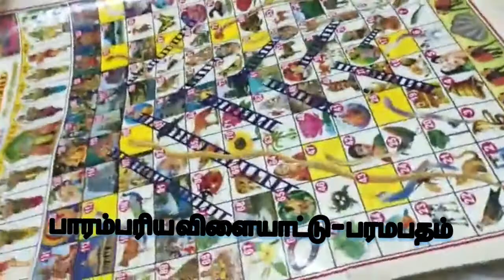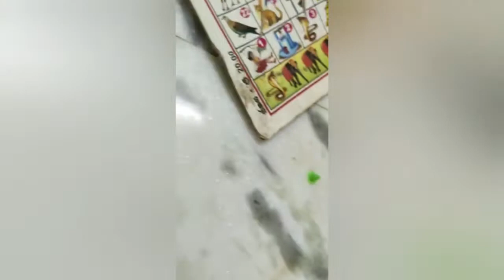ART INTEGRATION PAARAMPARIYA VILAIYATTU